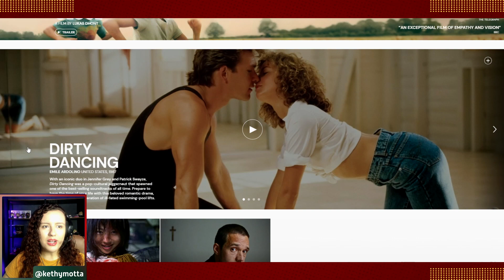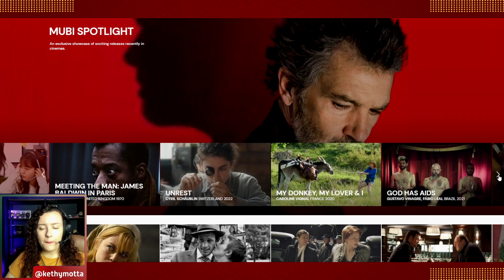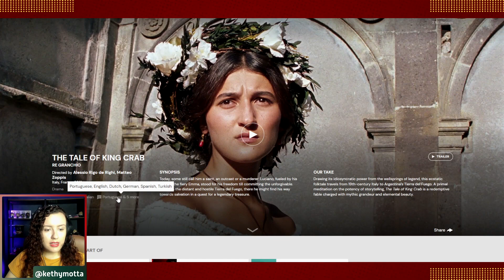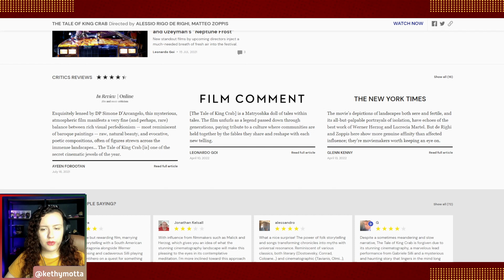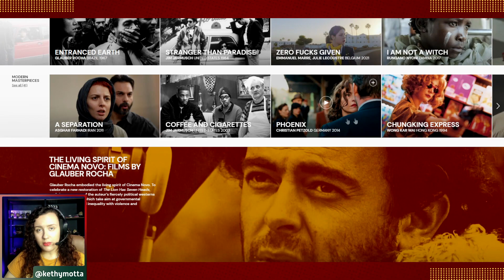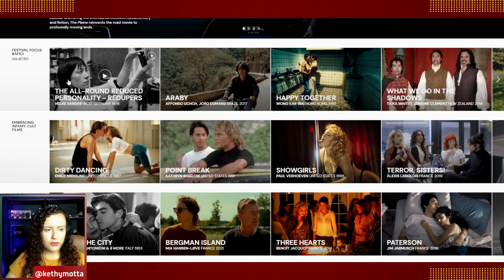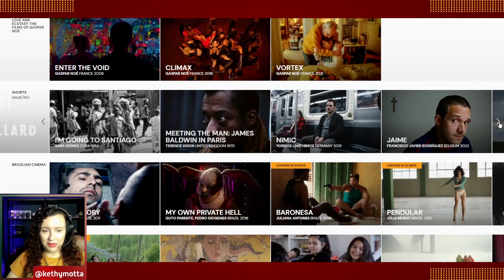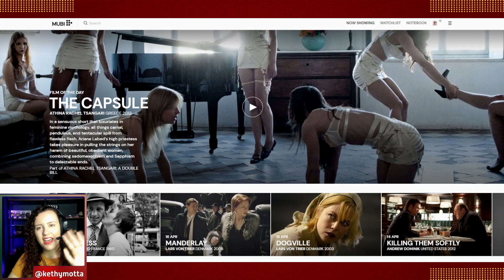VEJA TUDO QUE TEM NO CATÁLOGO DA MUBI | VALE A PENA? TOUR PELO STREAMING!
A MUBI é um streaming muito completo e com conteúdos focados no cinema em suas várias épocas, estilos e principalmente, premiações e festivais. Se você é um cinéfilo, com certeza vai amar o conteúdo do catálogo.

💡 𝗔𝗽𝗼𝗶𝗲 𝗻𝗼𝘀𝘀𝗼 𝗰𝗮𝗻𝗮𝗹:
Compre na Amazon
Teste Kindle Unlimited por 30 dias
Teste Amazon Prime Video por 30 dias
Teste Amazon Musi Unlimited por 90 dias

✓ Utilizando os links acima, você ajuda o canal sem pagar nada a mais por isso. Obrigada!

Lista de Desejos Amazon